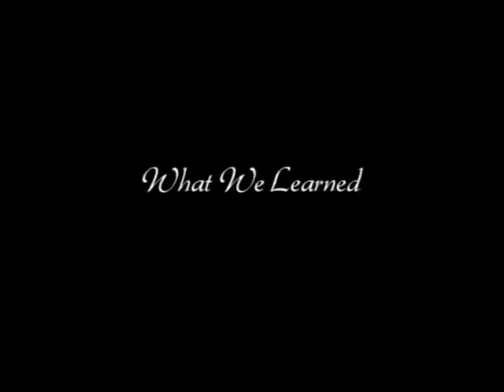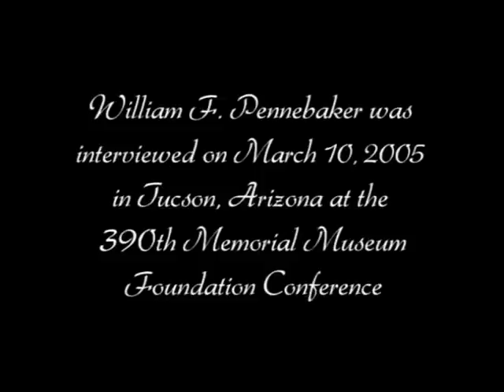Bomber Command Pilot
This is a one-of-a-kind veteran interview.  William Pennebaker was a command pilot for a B-17 group.  This means he was in the lead plane for the 390th Bomb Group or sometimes the entire wing (390th, 100th and 95th Groups); or the lead for all groups in the stream of B-17 bombers.  His leadership role provides an interesting overall view of the B-17s  role in the European campaign.  He was assigned to the air base at Framlingham, England.  He flew 44 combat missions between 8/15/43 and 4/16/45.  He was a born leader and whip smart - a Harvard and Yale Law graduate.  During his interview, Pennebaker talks about the improvements of the B-17 G model over the B-17 F model. In 1943 at the beginning of the bombing campaign, in his words, "the losses were terrifying".  But as the war progressed, he talks about improvements in formation flying and bombing techniques that reduced losses with better results.  This is a completely unique interview.